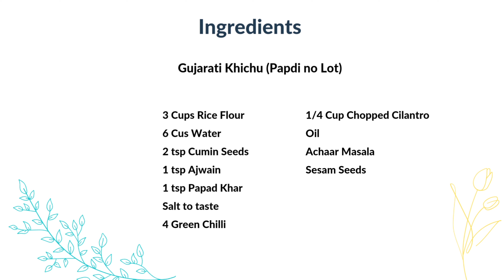Gujarati Famous Khichu (Papdi No Lot) | Simple Khichu Recipe | Indian Street Food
👩‍🍳 Welcome to Rasoi Lifestyle! 👨‍🍳

Keep watching to discover how!

*Timestamps:*

*Please leave me a 👍🏽 if you liked this video.

👩‍🍳 *Name Variations:*

🙏 Let's cook the Perfect Recipe together and celebrate Sattvic Cuisine! Happy Cooking! 🙏